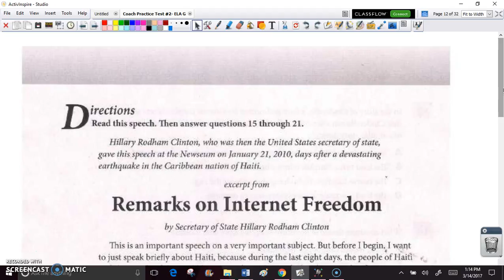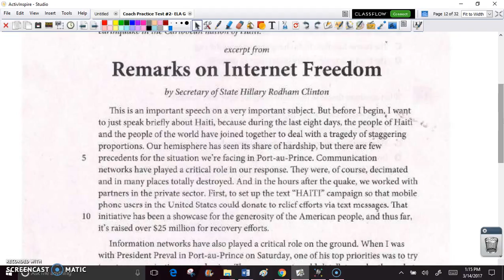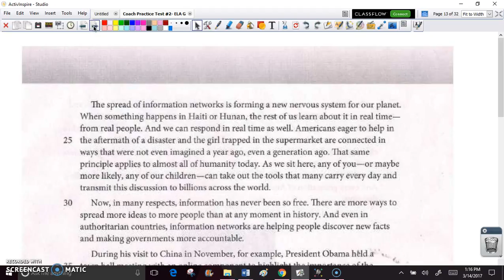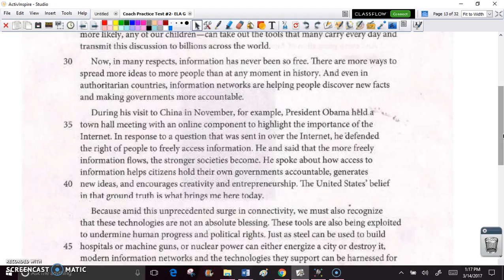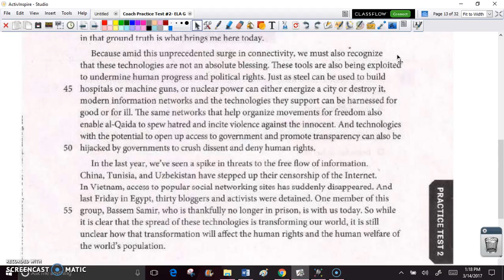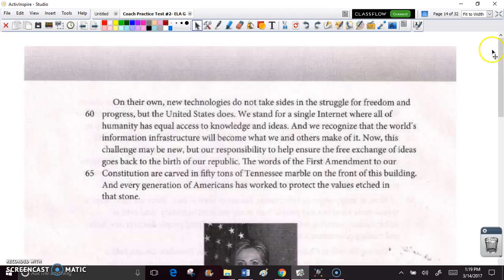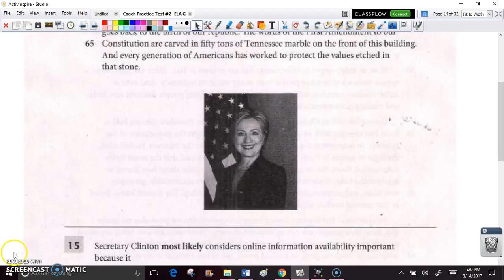Remarks on Internet Freedom Test Passage